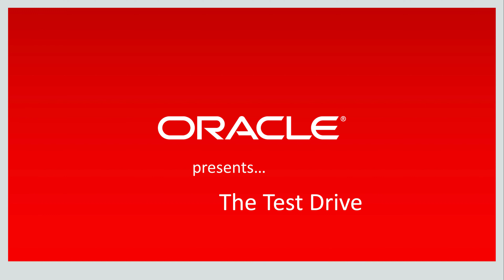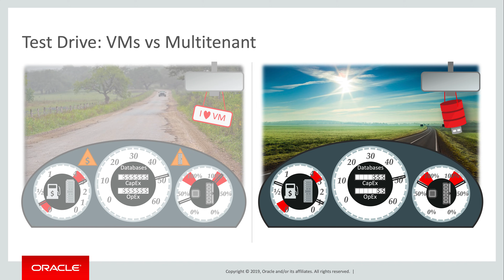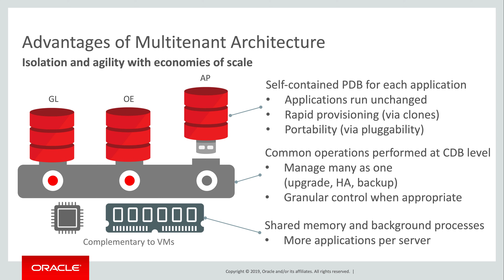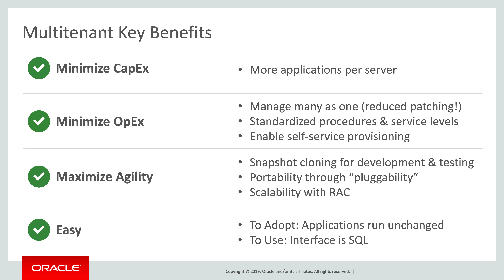01 Introduction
Customers can enjoy big savings by deploying Oracle Multitenant. This video series explains seven sources of savings that Multitenant enables.